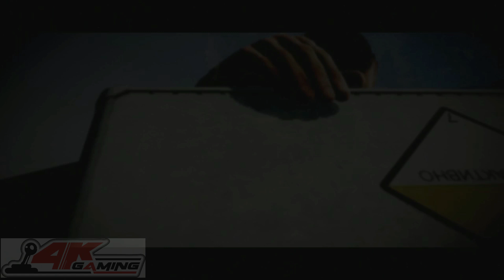Battlefield: Bad Company 2 Gameplay 2: Mission Cold War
Battlefield: Bad Company 2 Gameplay 2:
Mission Cold War